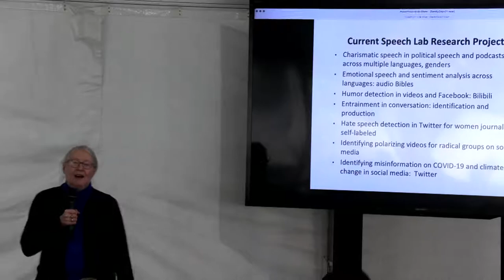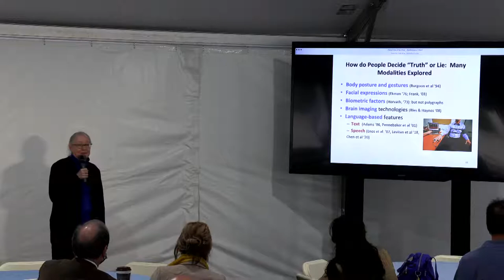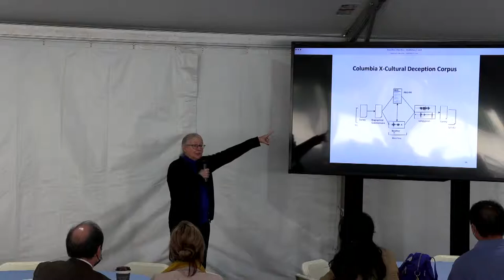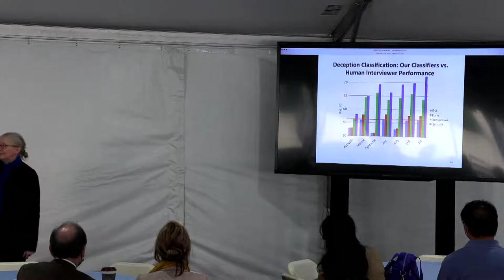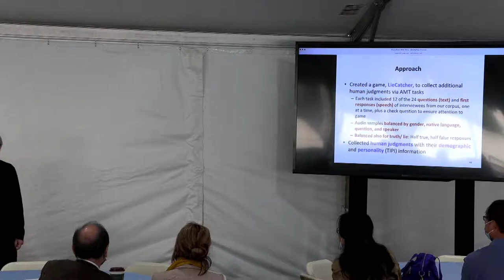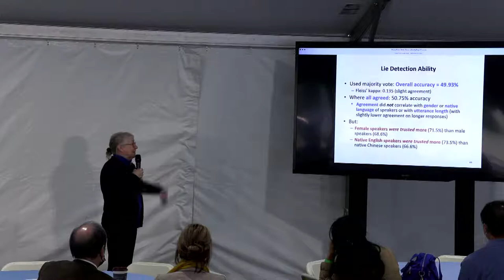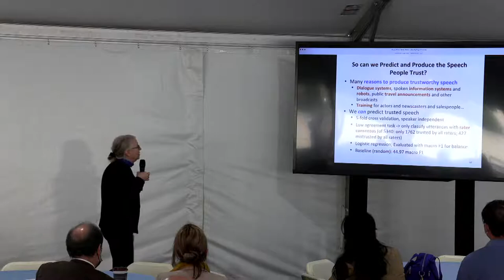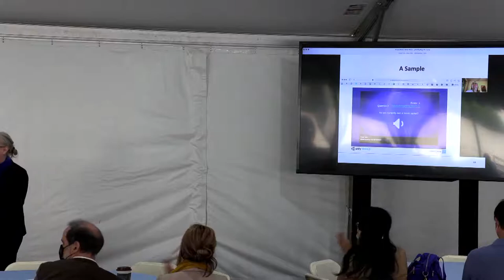Research in the Columbia Speech Lab with Dr. Julia Hirschberg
Family Days 2021